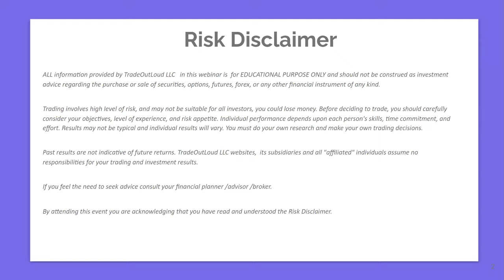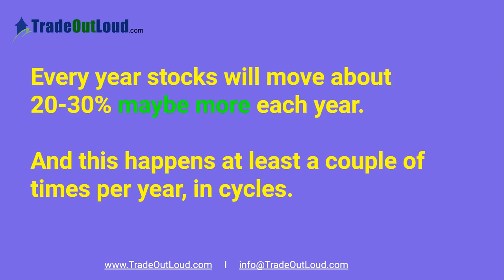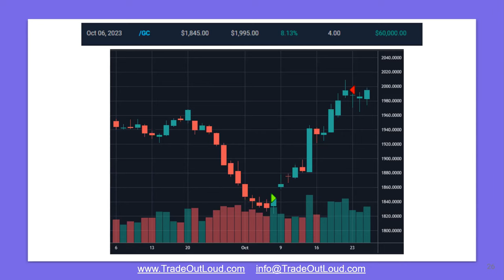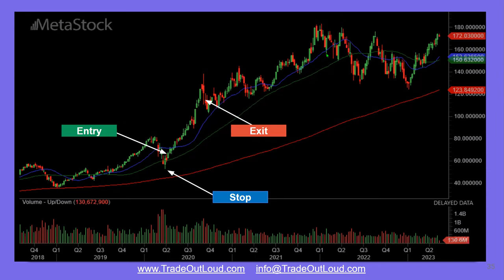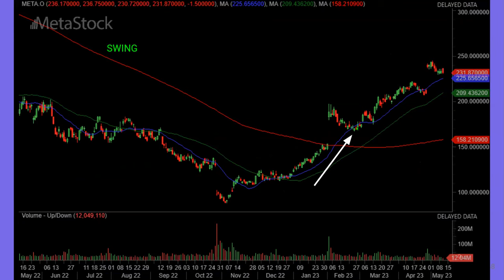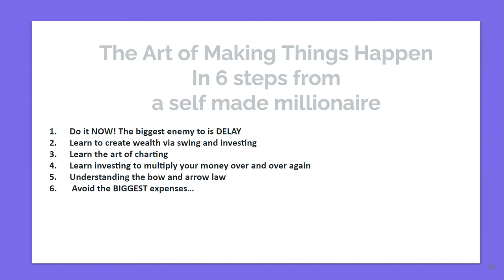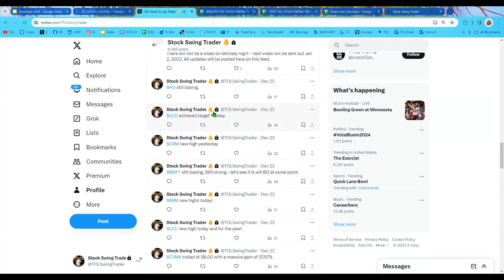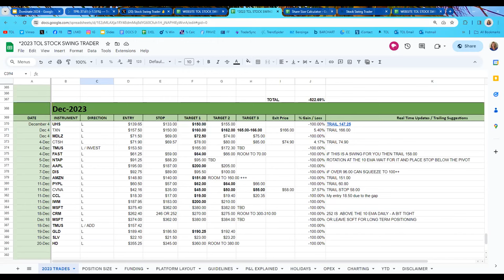Learn how you can dominate the market in 2024 and generate CA$HFLOW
🖥️ Desktop
 🖥️ Monitors
🎤 Microphone
⌨️ Keyboard
📸 Webcam
🔊 Speakers
🖱️ Mouse
💻 Laptop
 🔋 Battery Back-up
🪑Chair
🖨️ Printer